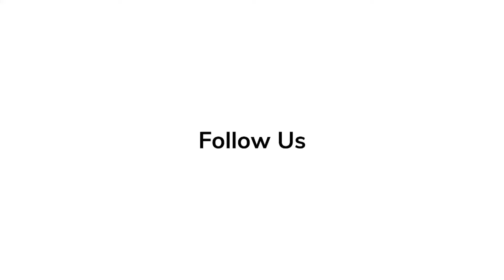Rendezvous at 'She Said' Premiere with Reactions from Stars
Cast of 'She Said' talk about their experience when making the film.